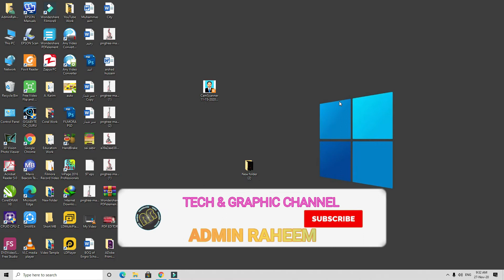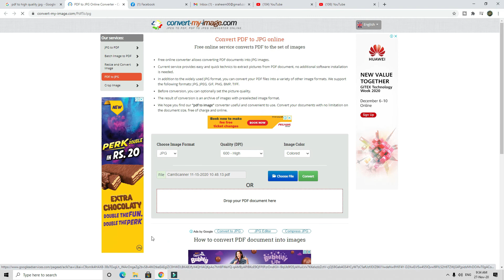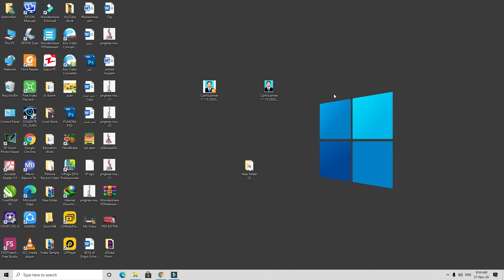how to convert pdf file to jpg in computer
howtoconvertpdffiletojpg computer

Hello friends, today I am at your service with a trick that can convert any PDF file to an image.